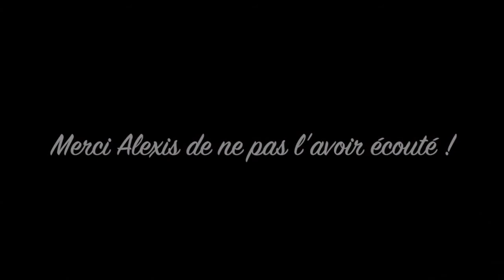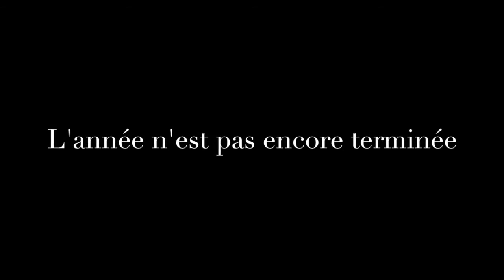Aftermovie Désintégration GEA Orléans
Rendez vous JEUDI 10 AVRIL pour dire au revoir lors du Choc des associations au pavillon !